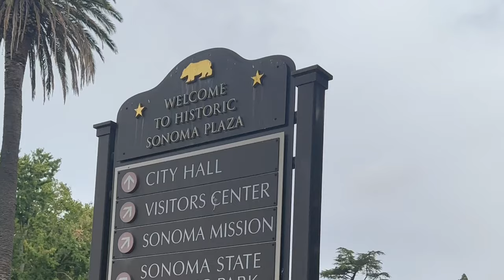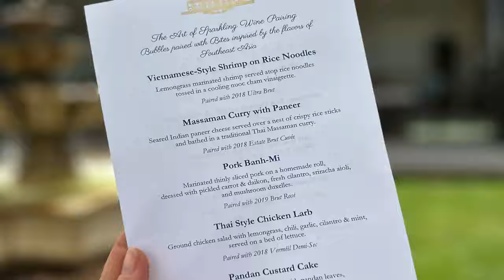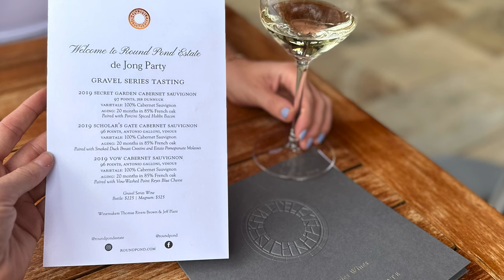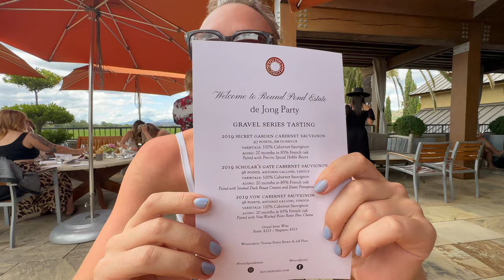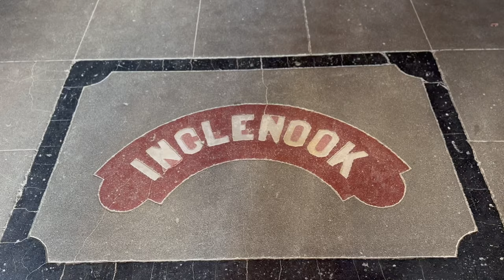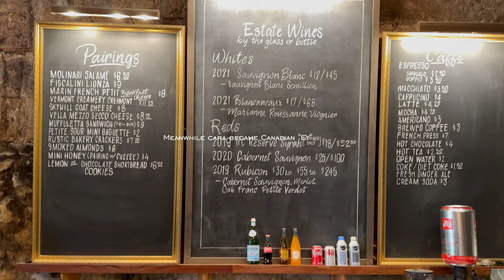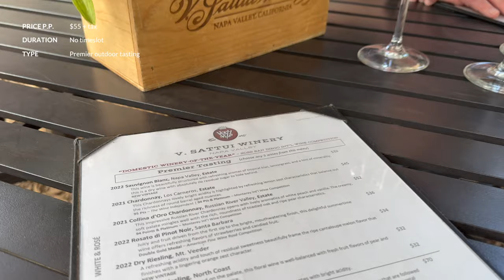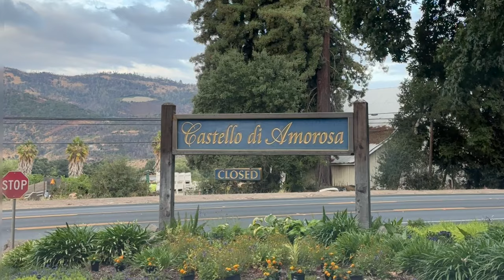I went to the BEST wineries in NAPA (Domaine Carneros / Round Pond / Inglenook)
Embark on an enchanting journey through the heart of California wine country with my latest Napa Valley vs Sonoma travel vlog! 🍇🍷 Explore the nuances of Napa wineries  and the Sonoma charm as we unravel everything there is to know behind iconic wine estates like Domaine Carneros, Round Pond, Inglenook, V. Sattui Winery, and Castello di Amorosa. In this vlog I will give you my honest opinion of these wineries and why I think some are worth it, and others are not!

This travel vlog will give you some tips as to how to spend your trip in Napa, which wineries to visit in Napa or Sonoma, and what you will get for your money at each winery.

We tried some of the best wines from this area; Domaine Carneros: Vintage Brut Cuvee, Inglenook: Cabernet Sauvignon, Round Pond winery: Estate Sauvignon blanc Rutherford, V. Sattui winery: Rutherford Cabernet Sauvignon and Castello di Amorosa: Pinot Noir.

I hope you enjoy exploring California Wine Country as much as I did :).

Other USA-road trip episodes:
Ep. 1: 48 Hours In San Francisco: The Ultimate Guide To Must-see Spots And Top Things To Do!
EP. 2: The tenderloin area in San Francisco today, and why you should avoid it!

Chapters:
00:00 Intro Keep up with Car
00:34 Differences between Napa wineries and Sonoma wineries (pros and cons)
01:57 Wine tasting at Domaine Carneros, Napa.
04:38 Wine tasting at Round Pond winery, Napa.
07:14 Tour & Wine tasting at the Inglenook winery, Napa.
13:05 Wine tasting at V. Sattui winery.
15:07 Wine tasting at Castello Amorosa.